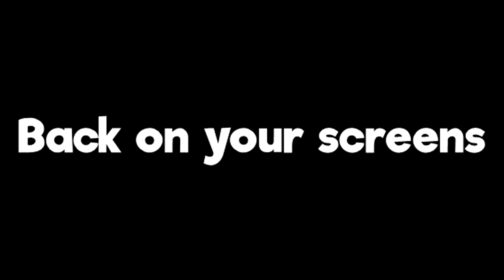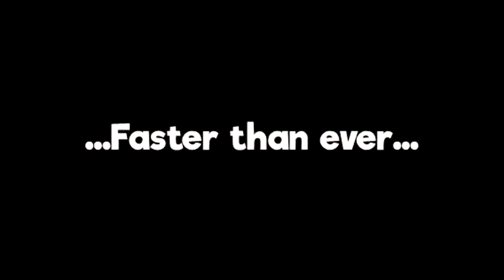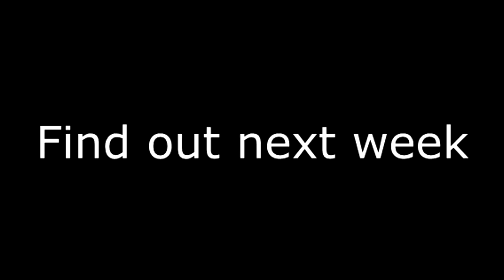The GMan is back!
After 2 years of silence... Our greatest ninja came back with a quest to save humanity. For that, he has to train, become stronger, faster..